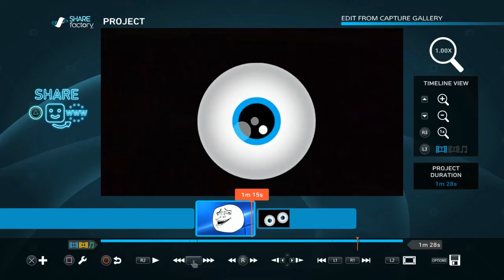MINECRAFT but i only have one life 1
Hello hardcore